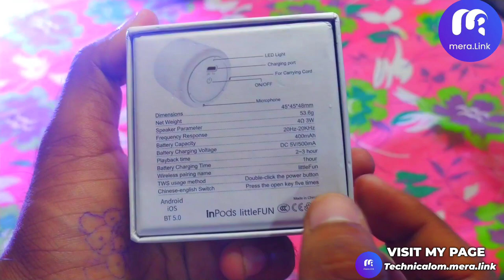TWS INPODS LITTLE FUN | UNBOXING AND REVIEW | MERA LINK SHOPPING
Mini bluetooth speaker ws-887
Mini Portable Wireless Bluetooth Speakers Stereo
Mini Bluetooth Speaker
Mivi Play Bluetooth speaker | Worth for 799rs🤑

Social Media's Link Technical Om :-

➤ CAMERA TRIPOD

➤ BOYA M1 MIC

➤ TRIPOD FOR MOBILE

➤ MOBILE PHONE

➤ VLOG GORILLA POD

  @BulBul Shop
mera link shopping
mera link se sponsership